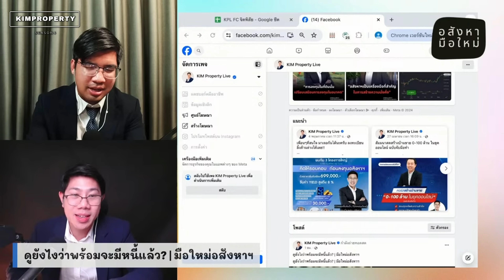กลัวเจ๊ง! ไม่กล้ามีหนี้ แต่อยากลงทุนอสังหาฯ ทำยังไงดี? | มือใหม่เริ่มลงทุนอสังหาฯ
🔥คอร์สสัมมนาสร้างบ้านขาย🏠 0-100 ล้าน ในยุคออนไลน์ ฉบับจับมือทำ

📌วันที่ 8-9 , 15-16 มิถุนายน 2567
เริ่มลงทะเบียน 08:30 น. |  เรียนเวลา 9:00-17:00 น.

ณ โรงแรม แกรนด์ เซนเตอร์ พอยต์ เทอร์มินอล 21

🔷ราคาปกติ  4̶2̶,̶0̶0̶0̶ บ.
🔥🔥ด่วน!! 𝐄𝐚𝐫𝐥𝐲 𝐛𝐢𝐫𝐝
สมัครตอนนี้เหลือเพียง 39,900 บ./ท่าน
(รับจำนวนจำกัด)

รายละเอียดเนื้อหาการในคอร์ส
Day 1

- ทำไมใครๆ ต่างก็หันมาสนใจธุรกิจสร้างบ้านขายในปัจจุบั​น
- กว่าจะมาเป็นนักพัฒนา​ โครงการบ้านจัดสรร
- เสน่ห์ของธุรกิจขายฝาก พูลวิลล่า และ โครงการบ้านจัดสรร
- Road Map การพัฒนาโครงการบ้านจัดสรร
- เลือก​ที่ดินอย่างไร ปลอดภัย ไม่เสี่ยงขาดทุน
- วิเคราะห์ตัวอย่างที่ดินของผู้เรียน
- ความสำคัญของการตรวจสอบผังสี หรือ การตรวจสอบการใช้ประโยชน์ที่ดิน
- วางผังบ้านอย่างไร ให้ขายดี

Day 2

- surway คู่แข่ง เพื่อวางแผนกลยุทธ์
- เทคนิคการวิเคราะห์และรับมือคู่แข่ง​
- Marketing plan วางแผนการตลาดอย่างไร ให้เหมาะสมกับพื้นที่
- Project Plan และ เทคนิคการวาง Concept โครงการ เพื่อการกำหนดราคาขาย
- ทำความรู้จักกับประเภทบ้าน และ สไตล์บ้าน แต่ละแบบ
- การดีไซน์ผังโครงการ และแบบบ้าน
- ข้อผิดพลาดส่วนใหญ่​ของนักพัฒนา ที่ทำให้เกิดปัญหาแก้ไขผังและแบบบ้านบ่อยครั้ง

Day 3

- การขออนุญาตจัดสรรคืออะไร แบ่งแปลงแค่ไหน จึงเข้าเงื่อนไขต้องขออนุญาต​จัดสรร
- ขั้นตอนการขออนุญาตจัดสรรที่ดิน
- การบริหารงานก่อสร้าง และบุคลากรงานก่อสร้าง
- งบประมาณการก่อสร้างงบลงทุน
- เทคนิคและข้อควรระวัง ในการบริหารกระแสเงินสด

Day 4

- การจัดทำ feasibility
- Project Finance และ การพิจารณาเลือกแบงค์ที่กู้
- สร้างก่อนขาย หรือต้องขายก่อนสร้าง
- การประชาสัมพันธ์และกิจกรรมส่งเสริมการขาย

☑️สอนหมดไม่มีกั๊ก จัดเต็มแบบ 4 วัน
☑️สามารถนำไปปรับใช้กับโครงการได้จริง
☑️ มีไลน์กลุ่มแลกเปลี่ยนข้อมูลขายฝากกับเพื่อนๆ